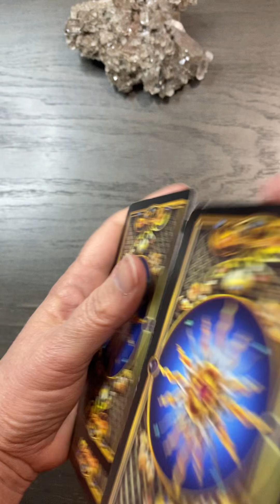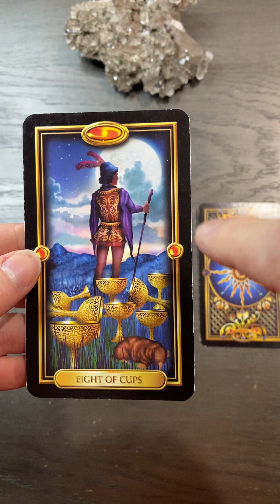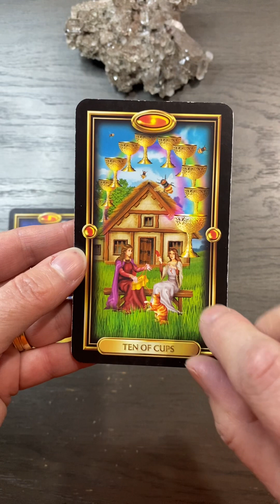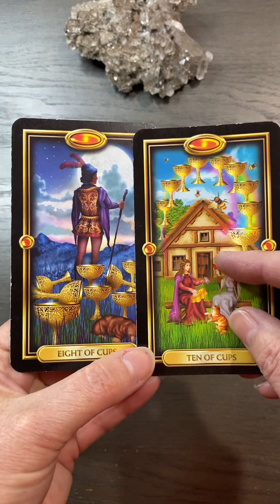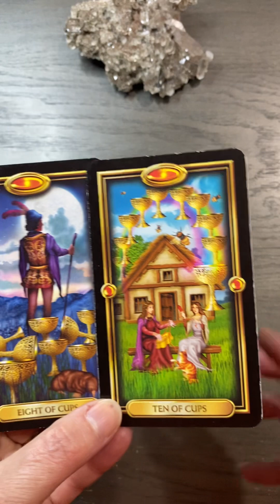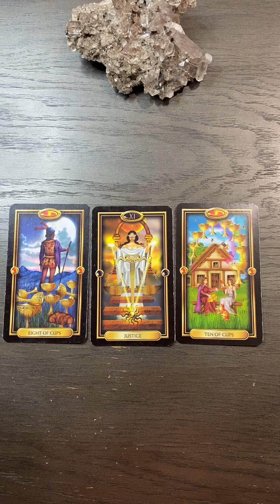February 23 Full Moon Energy Keeps Pushing Us